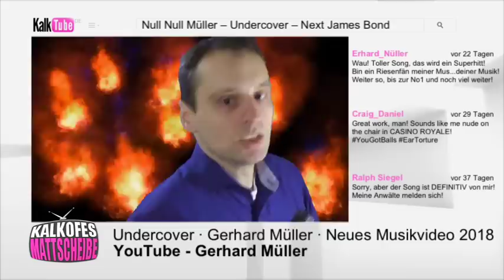Kalkofes Mattscheibe - Undercover Agent Gerhard Müller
Vergessen sie Connery, Moore, Lazenby, Dalton, Brosnan und Craig, meine Damen! Hier kommt der wahre Undercover Agent, der singende Spion, der aus der Kälte kam: GERHARD MÜLLER!